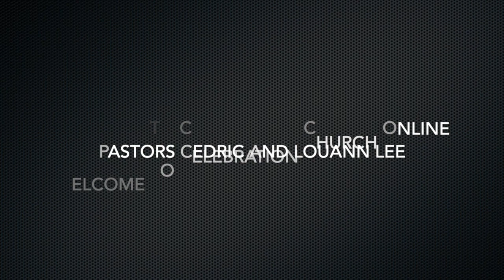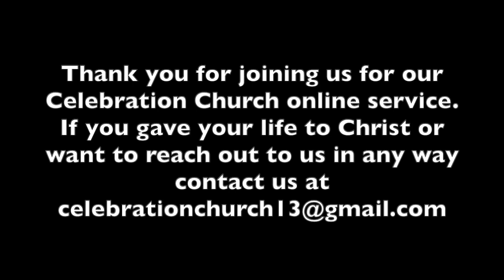Too Legit To Quit!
Pastor Cedric Lee continues the series, Unlocking Abundance with Pt. 2 "Too Legit To Quit"